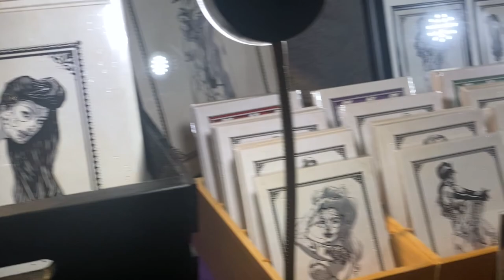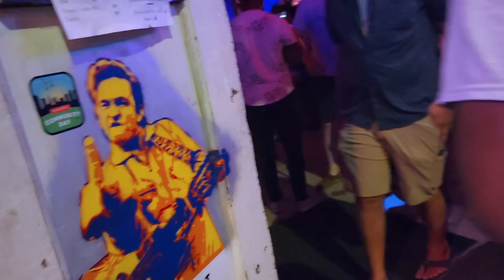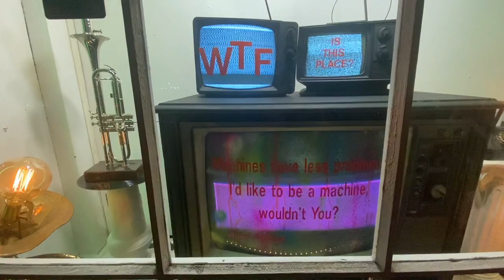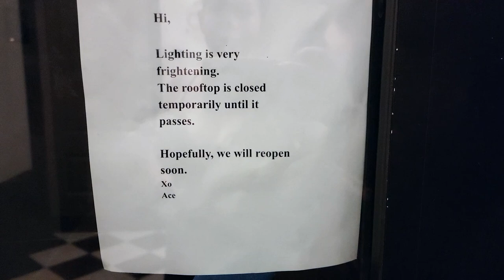Leave Today | EPS 84 - Louisiana Swamp Fan Boat Tour and New Orleans' Frenchmen Street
You can't visit Louisiana without a trip to the bayou! We take a tour just outside New Orleans and ride on a fan/air boat and Kat touches an alligator! Later that evening, on a local's suggestion, we check out Frenchmen Street in lieu of another spin on Bourbon Street, and we were glad we did! More jazz and more of an easy vibe than Bourbon Street.

Artist: Gary the Canary
Song: Urban Farm

Artist: Sight of Wonders
Song: Hillbilly Crook

Artist: J.F. Gloss
Song: Cheap Sheep and Dirty Cow

Artist: The Fly Guy Five
Song: What About Prosecco

Song: Stumbling down the Boulevard